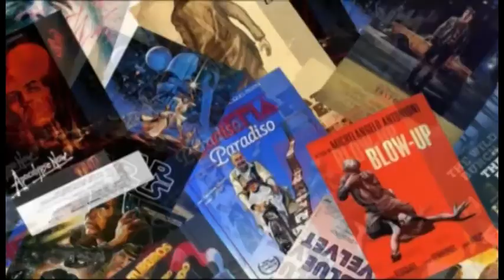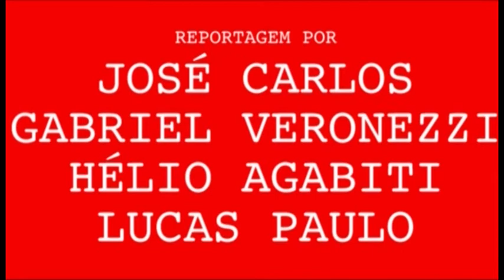REPORTAGEM - Cinema, Salas e Cinéfilos!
Reportagem feita para a matéria de Edição de Rádio e TV do nosso curso, falando um pouco sobre as salas de cinema de SP e seus frequentadores.

Direção e Edição: Lucas Paulo e Gabriel Veronezzi
Texto: José Carlos Borges
Câmera: Lucas Paulo
Áudio: Hélio Agabiti